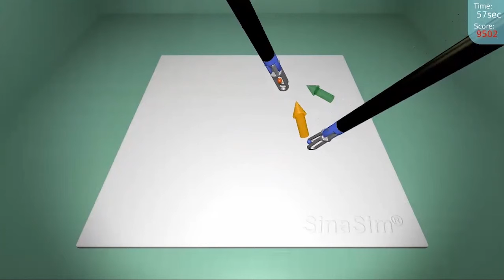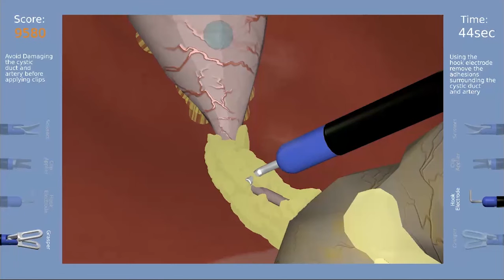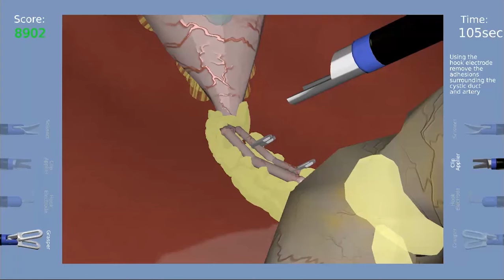SinaSim Laparoscopic Surgery Trainer - Overview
Design and Developed by Sina Robotic and Medical Innovators at Research Center for Biomedical Technologies and Robotics